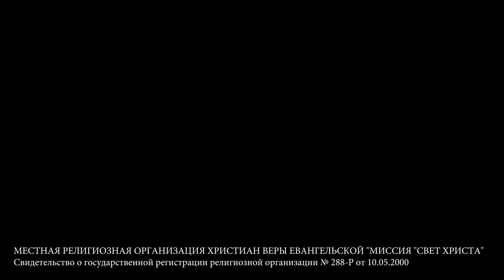Молитвенные стражи. Выпуск 155. Радио "Свет Христа"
0:18 - Послание от Папы - принимает и читает Анна Семенова
6:40 - молитва пастора церкви "Миссия Свет Христа", Ольги Голиковой с группой прославления
42:19 - музыкальная пропитка
ПосланиеПапы С Любовью!
В доме праведника — обилие сокровищ, Притчи 15:6

Любимая, пришло время, чтобы все внутри тебя и вокруг тебя начало цвести! Рассвет не замедлит! Ведь Я дал Ему закон по которому солнце послушно шефствует по небосводу и в своё время появляется над горизонтом! Ничто не может происходить без моего ведома! Я лучший начальник и устроитель всего! Потому Я хочу научить Тебя, как быть заботливой распорядительницей пира! Кто бы ни пришёл на Твой праздник жизни, им будет удобно и комфортно рядом с Тобой! Понятно и легко выстраивать отношения и решать конфликтные вопросы! Я буду внутри Тебя, Твоим советником и руководителем! Я заинтересован в Твоём успехе, ещё больше чем Ты Сама, потому что Мне важно все что с Тобой происходит! Потому что прославляя Тебя Я Сам прославляюсь! Не стесняйся и не переживай ни о чем, что приходит вместе с известностью и славой! Вместе мы разберёмся с каждым вопросом!